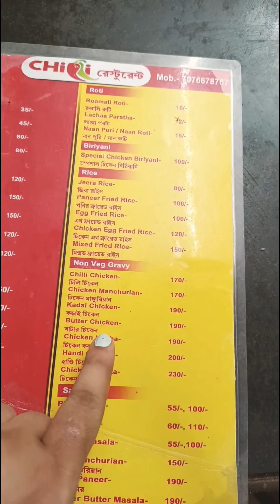পূজোর শুরুতেই বাড়িতে এলো প্রিয়জনেরা Aadvik কে দেখতে। শুভ শারদীয়া সবাইকে। আজকে একটু বেরোলাম